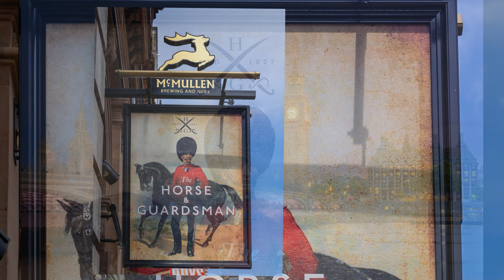London Sightseeing - Ein Rundgang mit den wichtigsten Top-Sehenswürdigkeiten und mehr.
London ist eine fantastische Stadt mit wunderbaren Sehenswürdigkeiten wie Parliament mit Big Ben, Tower mit Tower Bridge, St. Paul´s Cathedral, Little Venice, Kensington, Notting Hill, Hyde Park und vieles mehr. Bei meinem virtuellen Rundgang bestaunt man die farbige Pracht der Gebäude bei Tag und - besonders durch die vielen farbigen Lichter - auch bei Nacht. Ein unvergessliches Erlebnis.